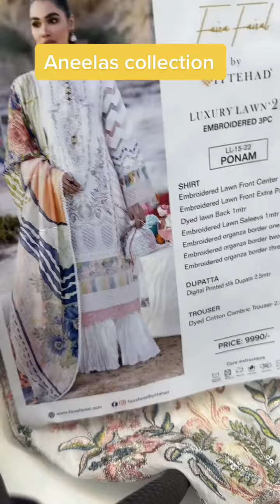Order ke liye mobile app download kijiye link description mein dia gya hai